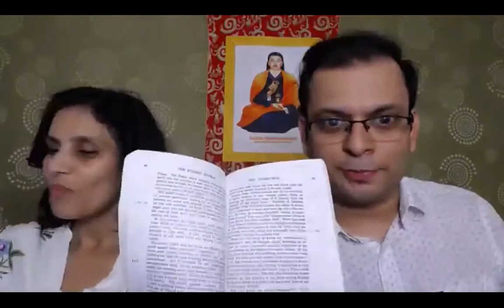Etheric Double Chapter 14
Chapter 14 has 2 part, this is part 1.